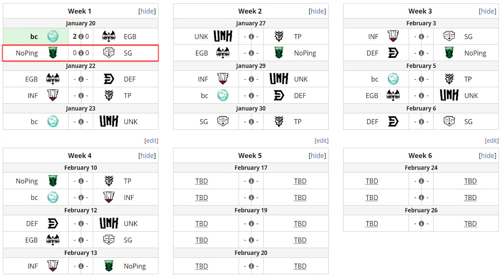NO PING vs SG E-SPORTS [BO3] - Increíble Voltis + Rapier x2! - OGA DPC SA UPPER DIVISION DOTA 2